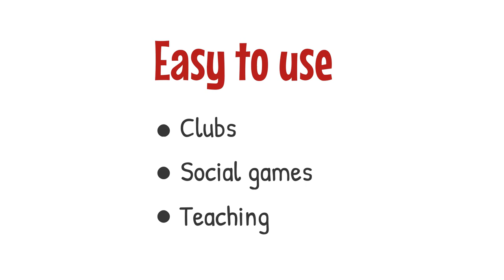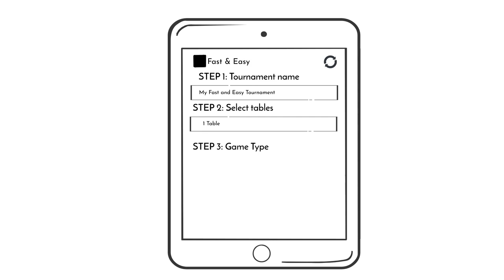First Use Guide: How to play bridge with the Bridge+More Solution for the 1st time.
EASILY BETTER BRIDGE & SIMPLY MORE FUN.
We have made a First Use explainer video for our users in more than 50 countries - and for everybody who wants to know more about the Bridge+More solution.

See how easy it is to use the Bridge+More solution.

You will see how easy is to use our bridge plus more. A smart and complete solution to play bridge, learn bridge, or teach bridge easily.  It is easy to use for a social bridge game or for a bridge tournament.

Ideal for all bridge players, bridge clubs, and bridge teachers.

Kren